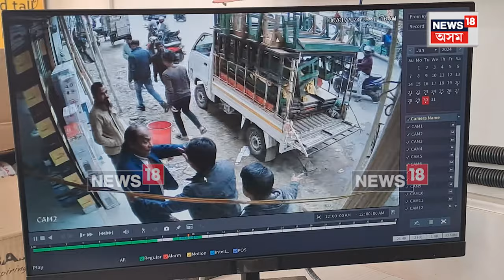Tense Situation in Sivasagar | শিৱসাগৰ বি.জি ৰোডত উত্তপ্ত পৰিস্থিতি। N18V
Tense Situation in Sivasagar |  শিৱসাগৰ বি.জি ৰোডত  আজি সৃষ্টি হয় উত্তপ্ত পৰিস্থিতি।
এগৰাকী যুৱতীক প্ৰহাৰকলৈ  উত্তপ্ত হৈ পৰে পৰিস্থিতি।
তাবাচুম বেগম(১৯) নামৰ যুৱতী গৰাকীক শাৰীৰিকভাৱে প্ৰহাৰ কৰে দুই ব্যৱসায়ীয়ে।
দুৰ্গা ইলেকট্ৰনিকছ নামৰ ব‌্যৱসায়ীক প্ৰতিষ্ঠান খনৰ স্বত্বাধিকাৰী দুৰ্গেশ্বৰ বৰা আৰু  তেওঁৰ পুত্ৰ বিনয় বৰাই চৰিয়াই যুৱতী গৰাকীক।
চি চি কেমেৰাত বন্দী হয় দৃশ্য।
ইয়াৰ পিছতে উপস্থিত আৰক্ষী।